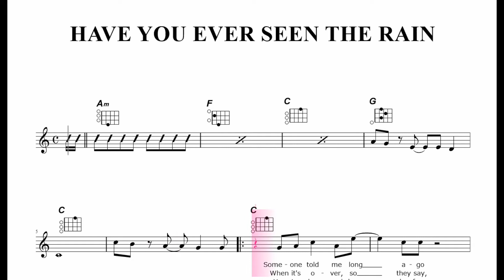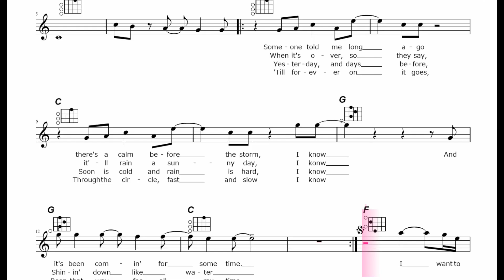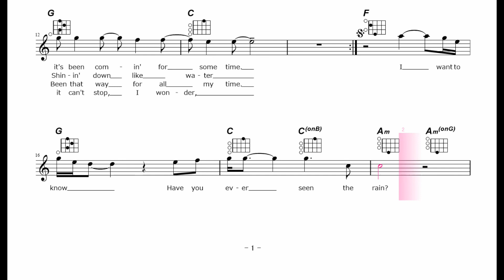【ウクレレ練習曲】CCR - HAVE YOU EVER SEEN THE RAIN?[雨を見たかい？] inC・tempo116・ギター＆伴奏karaoke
C.C.R.(Creedence Clearwater Revival/ クリーデンス・クリアウォーター・リバイバル)の1971年の大ヒット曲です。
原調のCキーで作りました。
多くのアーティストがカバーする名曲です。